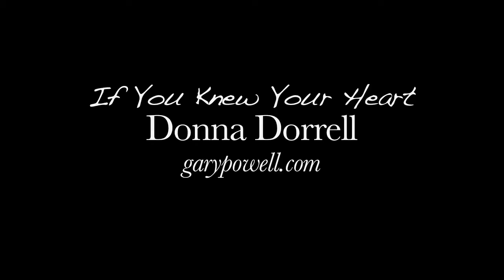Donna Dorrell "If You Knew Your Heart" in the Studio with Gary Powell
Texas songwriter Donna Dorrell records with Grammy-nominated producer Gary Powell in his Austin, Texas studio.  Donna's vocal was recorded in one-take with the Mojave MA-200 microphone.  The video was shot with four HD cameras.  (Gold microphone clips were lip-sync cutaways for fun.)